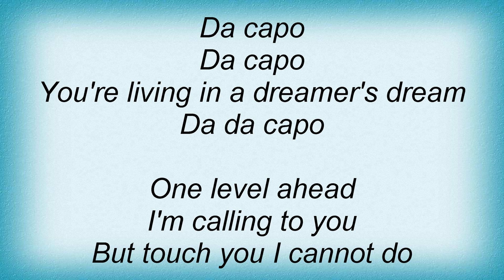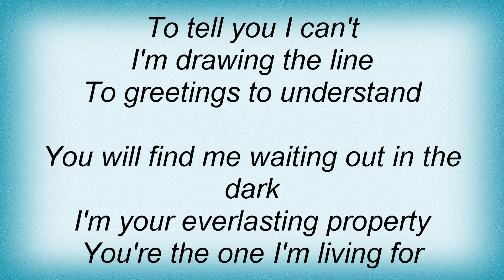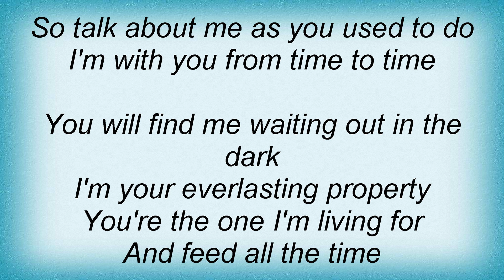Ace Of Base - Da Capo Lyrics